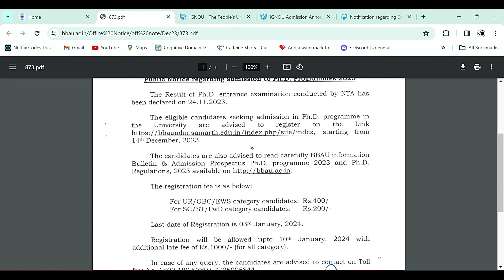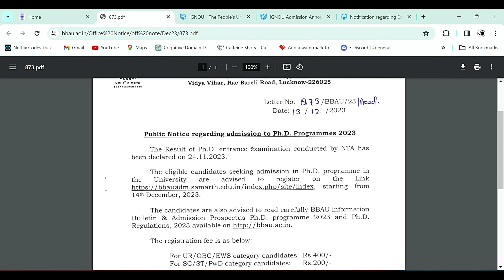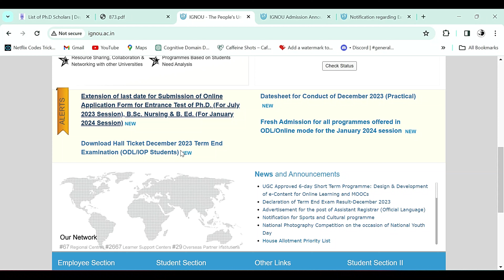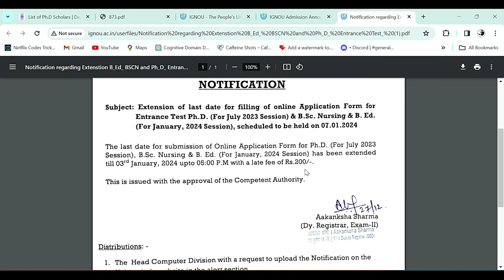Phd Admission 2023-24 // Admission Alert